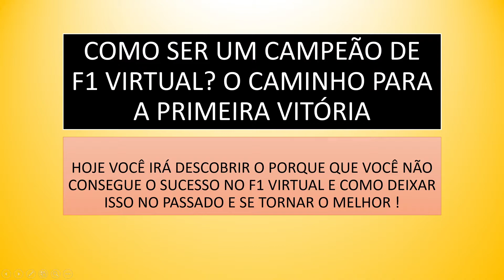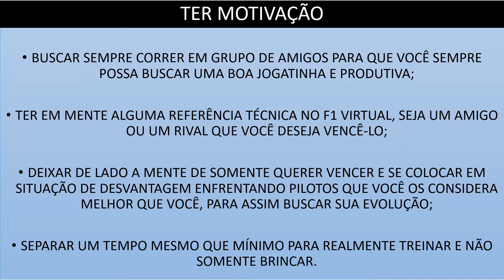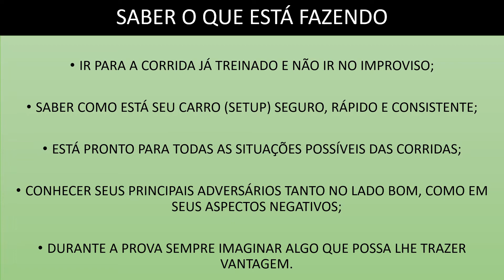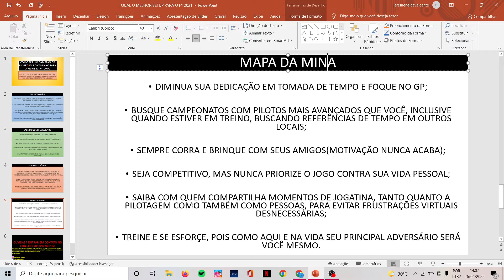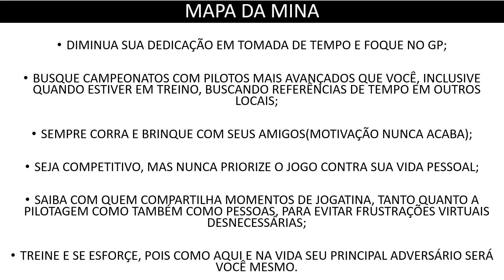Como ser um campeão no F1 virtual ? O que você precisa fazer fácil e agora ! Ep 1 - Você escolhe !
Tudo sobre como ser o próximo campeão do F1 virtual! Tudo que você precisa saber para seguir um caminho de sucesso no nosso amado F1!